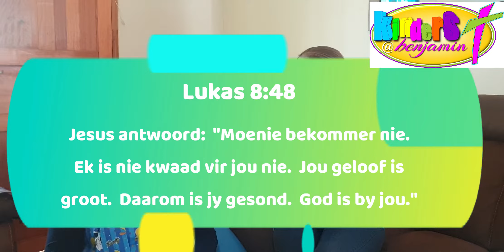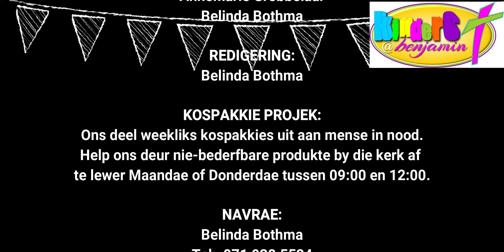God maak my spiksplinternuut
Kom luister watter lipleklekker sjokelade vertel vandag saam Pippi en tannie Annemarie die storie